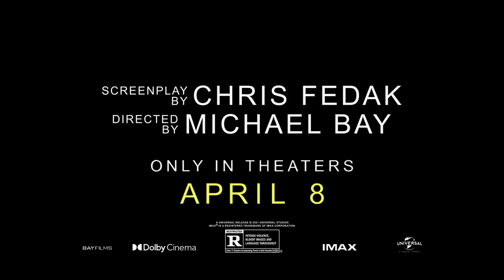AMBULANCE - 'FPV Drone' Featurette (2022) Jake Gyllenhaal, Yahya Abdul-Mateen II, Eiza González